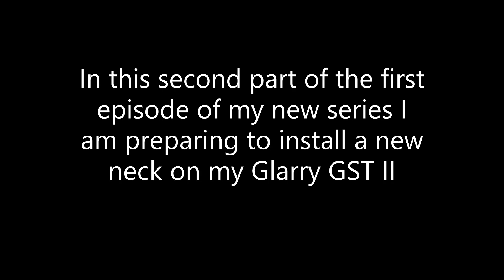In Bed With Guitars : Glarry GST II Upgrade : Part 2 with real-time work & commentary + yammering !!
I do all of my guitar work and much of my playing in bed.  It's comfortable and everything is right within reach. I often eat, watch TV, use the internet, and also read in bed as well. This inspired me to start a guitar related series called 'In Bed With Guitars' where I talk about guitars, work on them, upgrade them, and ramble on about my own, often opposing, opinions.

In this part 2 of episode 1 I prepare a new neck to be installed onto a cheap Glarry GST II electric guitar. This upload is the second part of a series of videos where I upgrade the guitar by replacing the bridge and neck. All work and commentary are in this although a shorter version with high speed work, cut out instruction, and much less commentary is also available on my channel.